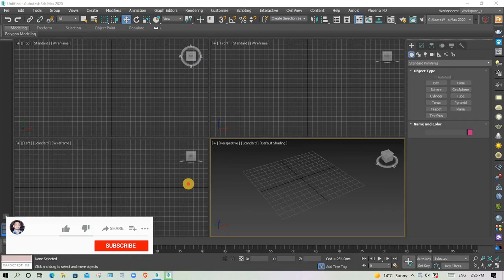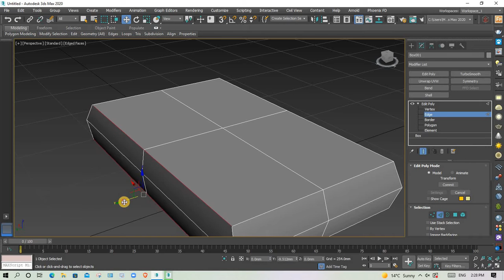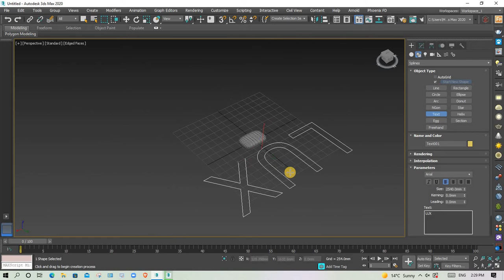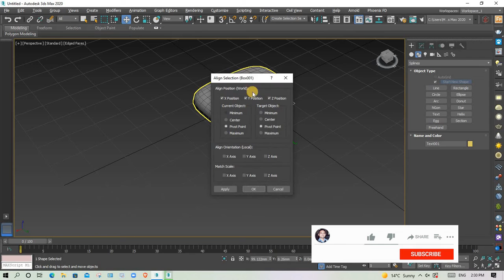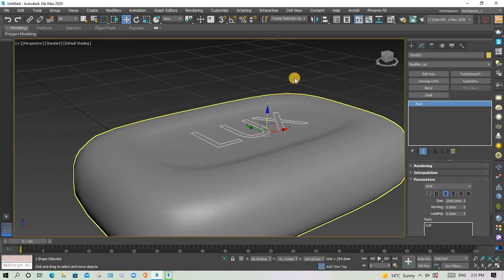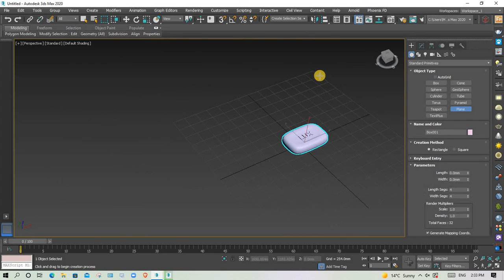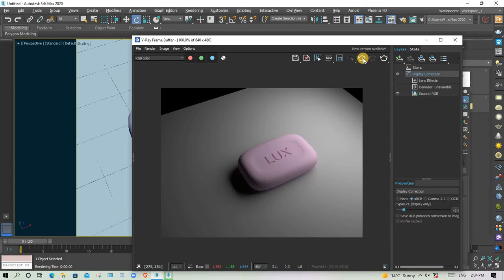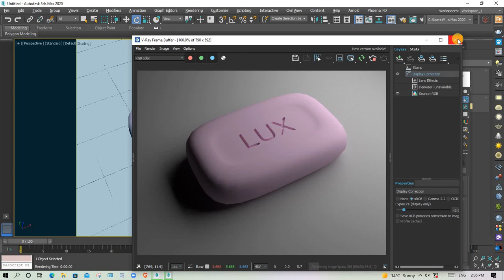modeling 3d soap in 3ds max Basic Modeling Shape merge tool